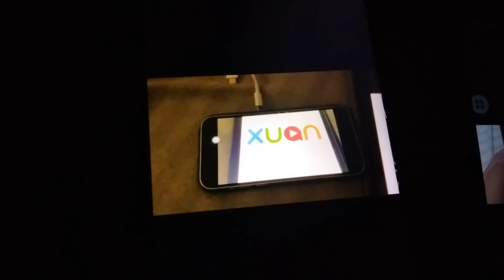ABC LOGOS SONG